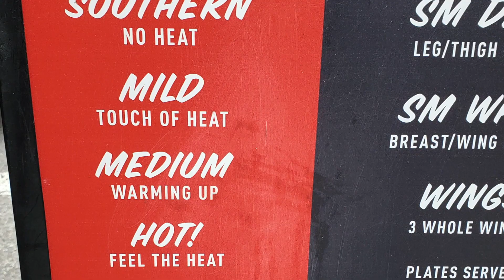Southern style Grits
Los receta de grits mas cremosa, cargada de crocante tocineta, cebollines y queso. Recreando el fascinante sabor de Hattie B's grits con tocineta y queso.

Creamiest grits, loaded with bacon, chives and cheese. A classic southern recipe. Recreating the enthralling taste of Hattie B's bacon and cheddar grits.